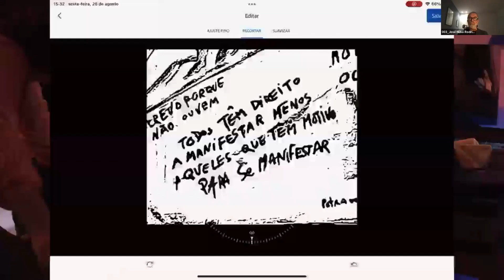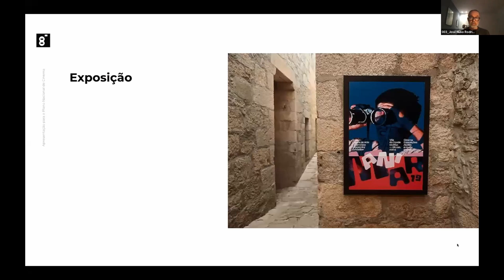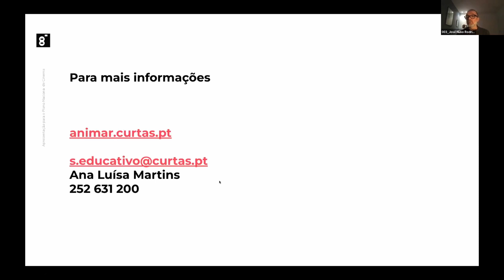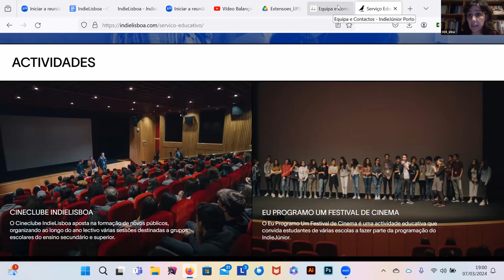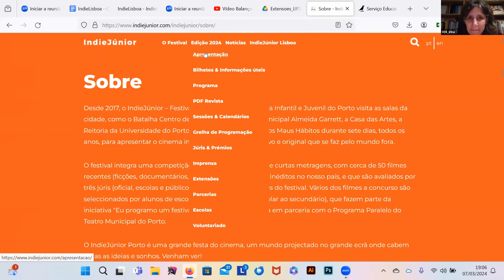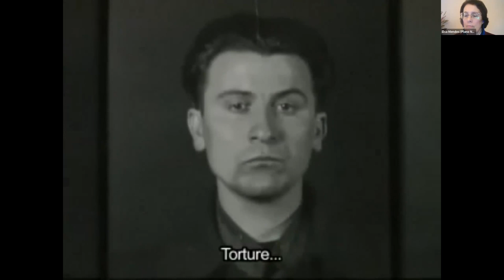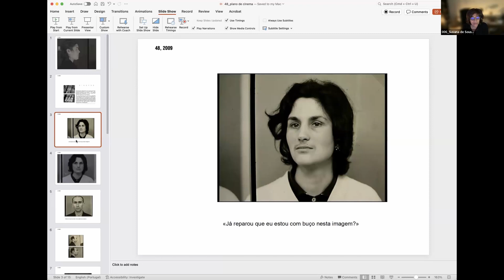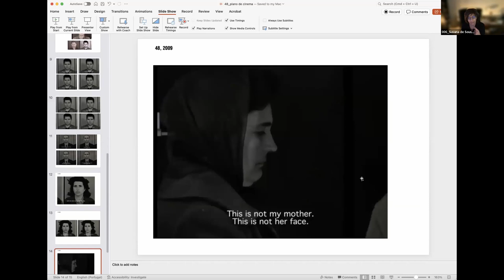ACD PNC Vamos falar sobre cinema - TAKE 13: Cinema, Resistência e Liberdade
No dia 7 de março, realizou-se uma Ação de Curta Duração online - Cinema, Resistência e Liberdade.
Esta proposta de Ação de Formação de Curta Duração insere-se na série de ACD's online do Plano Nacional de Cinema, que visam aprofundar a relação do cinema com as grandes Áreas de Competências constantes no Perfil dos Alunos à Saída da Escolaridade Obrigatória e, neste caso em particular, no quadro da Programação PNC - 25 Filmes 25 de Abril, a ACD tem como principal objetivo trabalhar com os professores o filme 48, de Susana de Sousa Dias, com vista a introduzir esta obra cinematográfica em contextos e/ou projetos pedagógicos de trabalho com os alunos.

Objetivos
• Compreender a relevância do cinema para o estudo de determinadas épocas/conjunturas, processos históricos/culturais e para evitar o esquecimento sobre períodos, factos e personagens marcantes da História de Portugal e da conjuntura da transição da Ditadura para a Democracia.
• Refletir sobre realidades do período da Ditadura e da transição para a Democracia através do cinema.
• Contextualizar historicamente o filme 48, imbricando a história coletiva e a história familiar, a história política e a história sensível. Reconhecer a importância das memórias individuais e coletivas para o conhecimento dos passados dolorosos.
• Articular a história e o presente, percebendo como o desconhecimento sobre o autoritarismo e o totalitarismo podem conduzir ao fanatismo e à instrumentalização da História, perspetivando desenvolver o sentido cívico e o espírito crítico dos alunos.
• Trabalhar com os jovens a força simbólica e icónica da imagem em movimento, conhecer a sua relação com a História, e perceber o seu poder enquanto estratégia transformadora da realidade.
• Perceber o cinema como um instrumento de consciencialização política e como modo de interpelação da História, incentivando a assumir com mais significado a participação na vida democrática.
• Valorizar o testemunho das personagens e o modo como o cinema os aborda enquanto recursos valiosos, quer para uma história sensível do Estado Novo, quer para os modos cinematográficos de representação da História.
• No quadro da digitalização do cinema português, devolver o património cinematográfico português às comunidades educativas.
• Promover a criação de uma rede de partilha em torno da cultura do cinema.

PROGRAMA

00:00:17 – Abertura - Elsa Mendes (Coordenadora do Plano Nacional de Cinema)

1.º Painel – Programação
00:06:09 – Apresentação do filme Clandestina, de Maria Mire, pela realizadora.
00:25:05 – Programação do Festival Curtas de Vila do Conde, no âmbito das Comemorações do 25 de Abril. Comunicação: Nuno Rodrigues (Direção do Festival)
00:45:01 – Programação do IndieJúnior, no âmbito das Comemorações do 25 de Abril. Comunicação: Irina Raimundo (Equipa IndieJúnior)

01:07:37 – 2.º Painel – Mesa-redonda: 48, Susana de Sousa Dias
01:14:09 – Apresentação do filme 48. Comunicação: Susana de Sousa Dias
01:37:37 – Dossiê Pedagógico sobre o filme 48. Comunicação: Raquel Schefer
01:51:41 – Testemunho de Clemente Alves (ex-preso político)
Moderação: Sérgio Dias Branco

02:33:30– Encerramento

  A Ação foi realizada em colaboração com o CFAE Calvet de Magalhães.